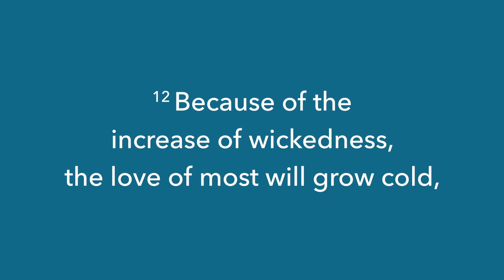Encouragement for Today | Pastor Brett Mayes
Looking for encouragement? Pastor Brett has a word for you from Matthew 24:12-13.